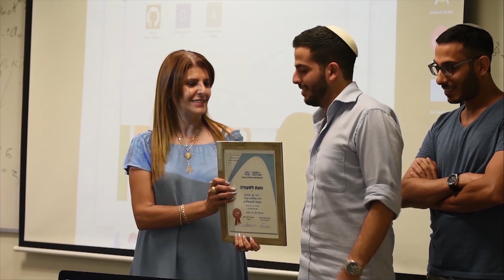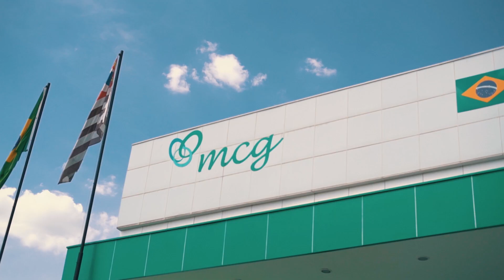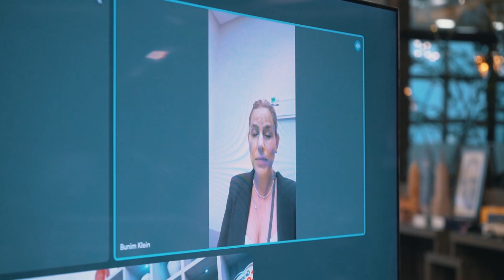A Farma Conde faz doação para A ONG Belev Echad